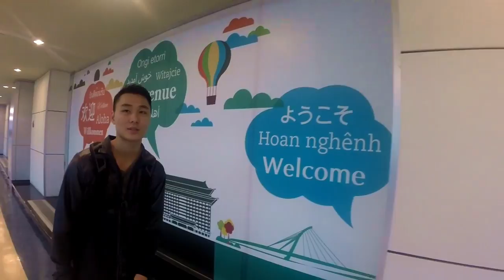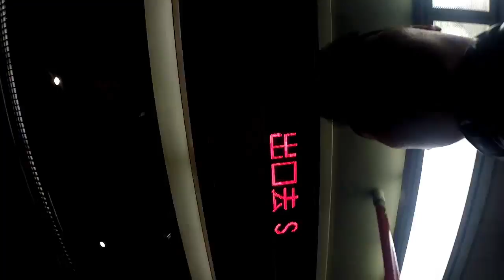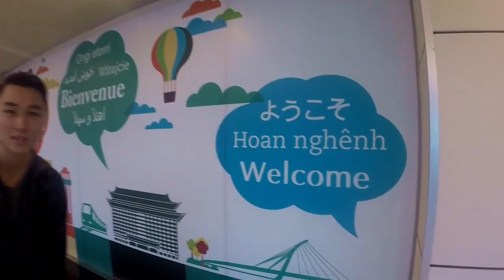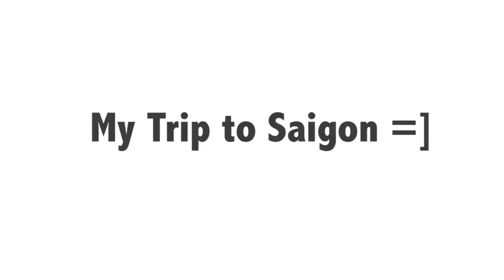Going from Oregon to Saigon August 2015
First time talking to a camera. Excuse the awkwardness.